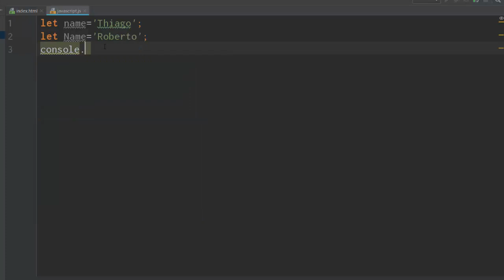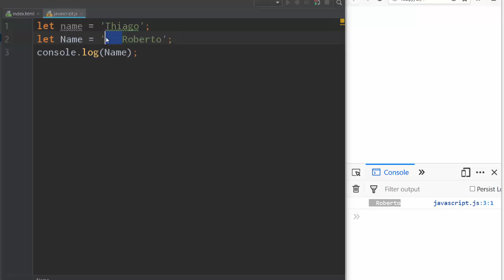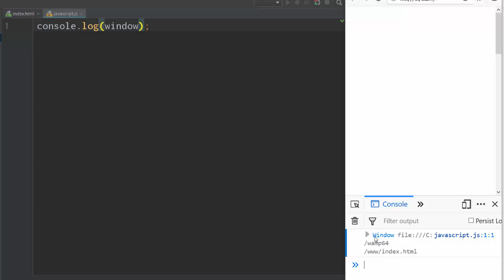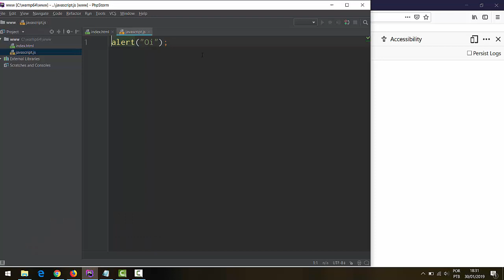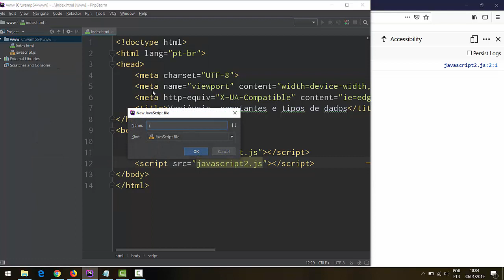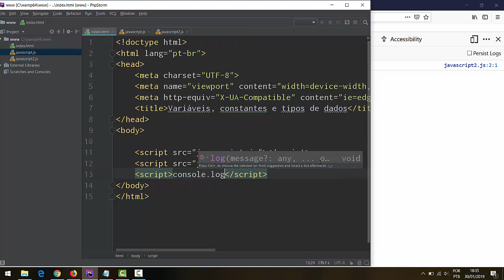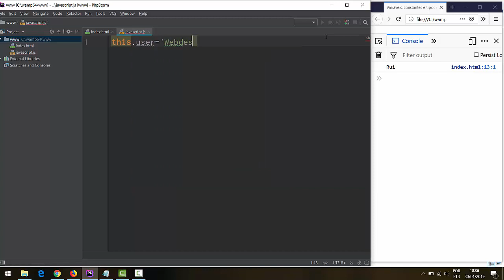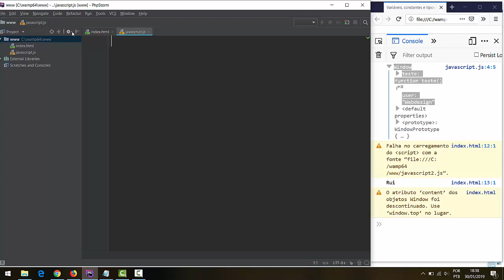Vanilla Javascript - #6 Objeto Window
No video tutorial de hoje aprenderemos um pouco sobre o objeto global do Javascript: window.

In the video tutorial today we will learn a little about the global object of Javascript:.